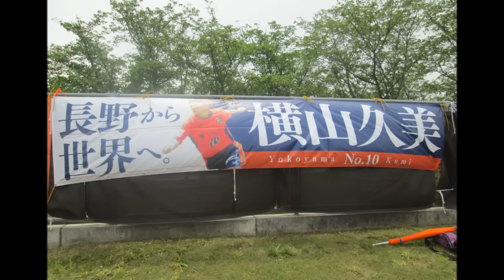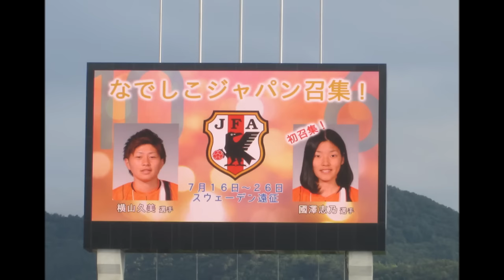AC長野パルセイロ・レディース・横山久美・國澤志乃・なでしこJAPAN召集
2016,なでしこJAPAN日本代表スウェーデン遠征に
AC長野パルセイロ・レディースの横山久美、國澤志乃選手が、
召集されました。